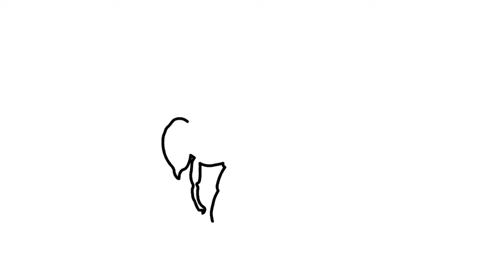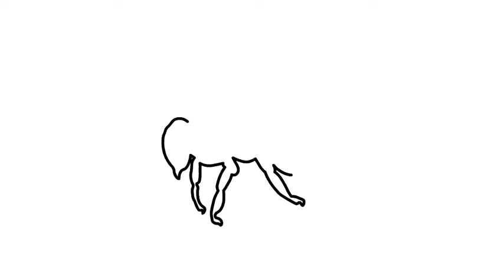How to draw a bee step by step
How to draw aHow to draw a bee step by stepstep by step